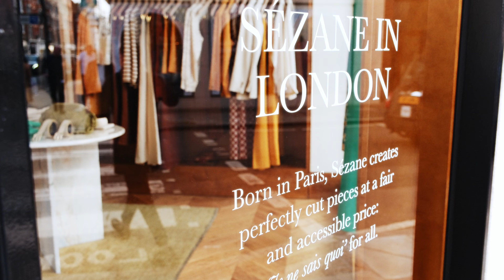Sézane from Paris to London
London mon amour ❤️ Take the tube to Paris... Come and visit our two London homes in Marylebone & Notting Hill and discover our latest collections, iconic Essentials, Parisian Gift shop, and a selection of pieces for the men in our lives by Octobre Editions.

Marylebone:
28-29 Marylebone High Street London W1U 4PL

Notting Hill:
233 Westbourne Grove, W11 2SE, Londres

From Monday to Saturday from 10:30 am to 6:30 pm
Sunday from 11:00 am to 6:00 pm